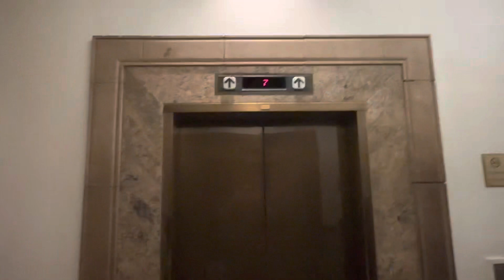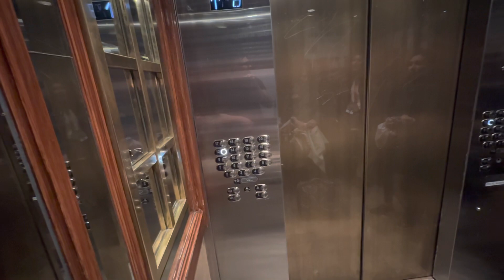Las Vegas WORST HOTEL RIO HOTEL Las Vegas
The Rio is a hotel and casino near the Las Vegas Strip in Paradise, Nevada, United States. It is owned by Dreamscape Companies LLC and operated by Caesars Entertainment. It includes a 117,330 sq ft (10,900 m2) casino[1] and 2,520 suites.[2] It features a Brazilian theme based on Rio Carnival.

The Rio opened on January 15, 1990, with a 44,000 sq ft (4,100 m2) casino and 424 suites. It was the first all-suite hotel in the Las Vegas Valley. It was owned by Anthony Marnell and built by Marnell Corrao Associates. The property struggled during its first two years because of its off-Strip location, but it would eventually thrive. The Rio's success prompted a number of hotel expansions in the 1990s. The hotel includes the three-wing Ipanema Tower, which stands at 20 stories. A 1997 renovation added Masquerade Village, a two-story retail and restaurant complex which also featured the Masquerade Show in the Sky. The 41-story Masquerade Tower was added as well.

In 1999, Marnell sold the Rio to Harrah's Entertainment for $766 million. The property suffered financially after the sale, in part because of new competition. It would lose its popularity in the years to follow, as Harrah's would eventually turn its focus to other Las Vegas properties that it owned. From 2005 to 2021, the Rio was the host site for the World Series of Poker. Portions of the hotel were closed in 2007 for county inspections, after it was discovered that renovations had been done a few years earlier without permitting. Numerous repairs had to be made after the inspections revealed flaws and fire safety hazards.

Harrah's was renamed as Caesars Entertainment in 2010. The Rio was sold to Dreamscape owner and New York investor Eric Birnbaum in 2019, at a cost of $516 million. Caesars continues to operate the casino through a lease agreement extending into 2023. Birnbaum plans to begin a significant renovation in 2022, which includes rebranding the hotel portion under the Hyatt name. Marnell was hired as architect for the renovation project, due to his prior experience with the resort.

The Rio has hosted numerous entertainers, including Danny Gans and Prince. Magicians Penn & Teller have entertained at the resort since 2001.